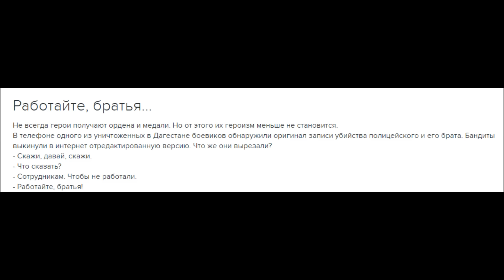Работайте, братья! Сотрудник полиции пал героем от рук ваххабитов